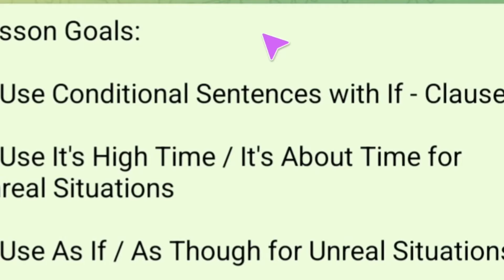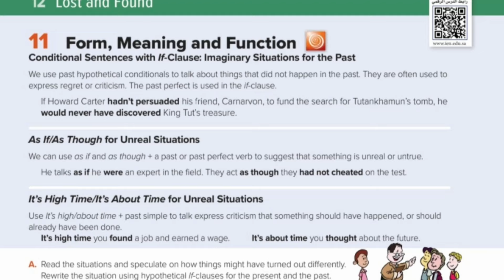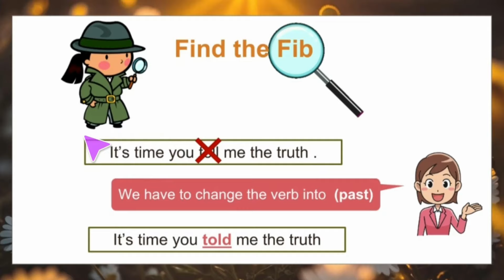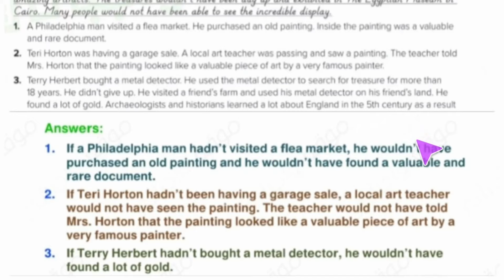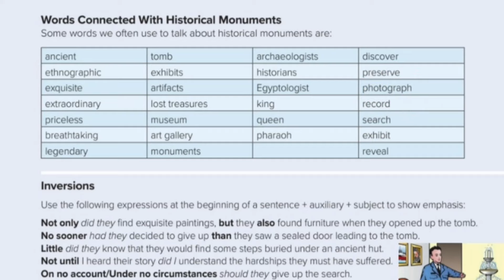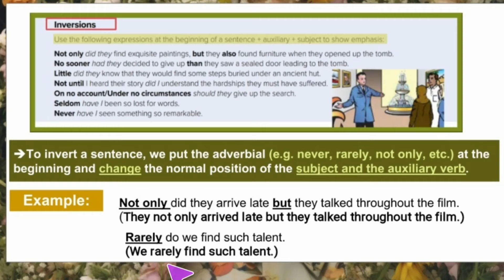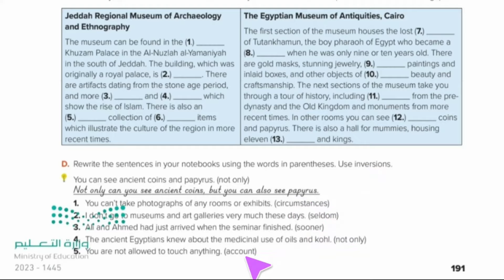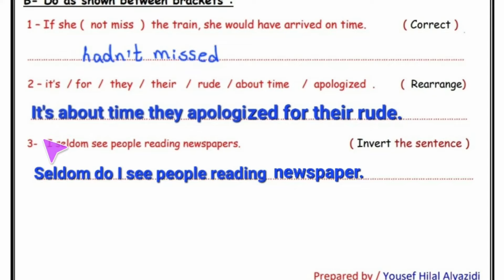انجليزي Mega goal3 الوحدة الثاني عشر form, meaning & function للصف الثالث ثانوي الفصل الدراسي الثالث